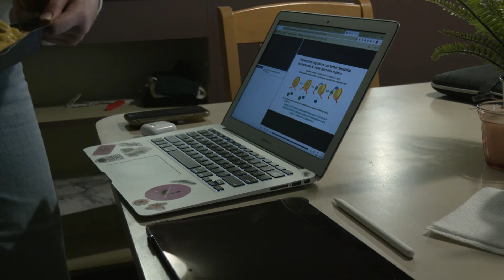Interview: Unique second year adjustments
Aidan Serra sits down with McKenna Stuart to discuss her struggle with a new problem: Her first in-person university classes are in her second year, meaning she's been thrown into the deep end and forced to adjust rapidly.